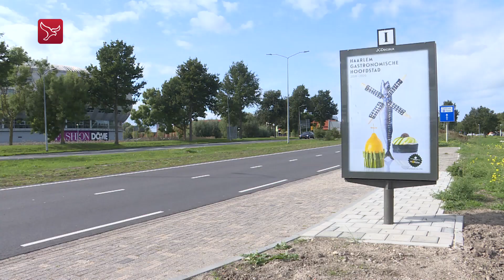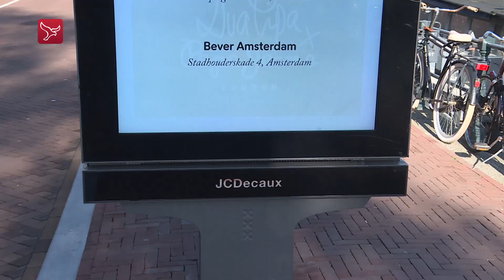Digitale reclameborden voor Almere: "Stop ermee nu het nog kan"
De plannen van de gemeente Almere om digitale reclameborden in de stad te zetten, stuiten in andere steden op weerstand. Op de borden of eigenlijk schermen kunnen naast stilstaande beelden ook bewegende video's worden getoond.